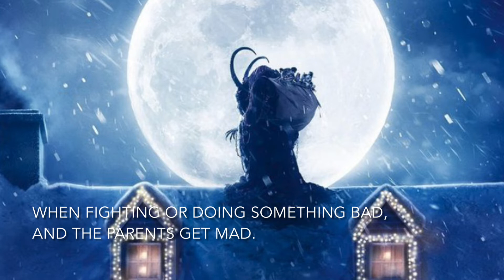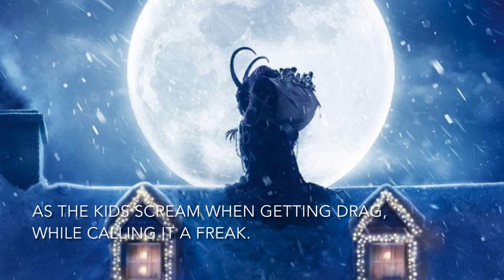Poem Reading #131 | Krampus (Written By MegaGermanShepherds)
Howdy y'all this is MegaGermanShepherds! Merry Christmas! Enjoy a poem I wrote about the German folklore of Krampus. The music in the background is me playing the piano of my own darker arrangement of "Carol of the Bells". FYI I do videos Monday, Tuesday, and Saturday.